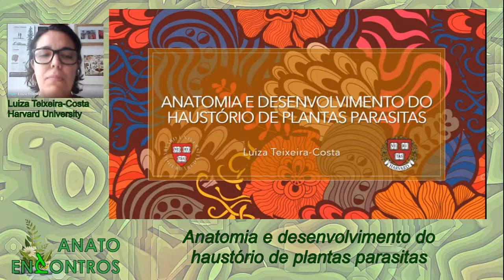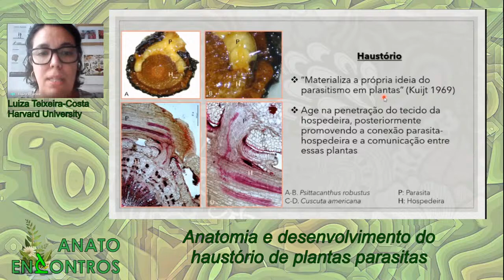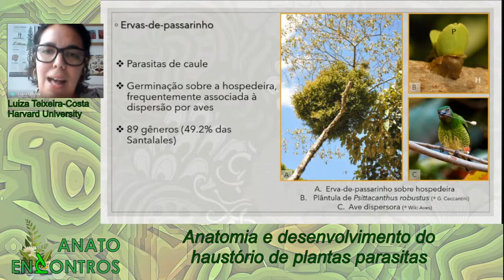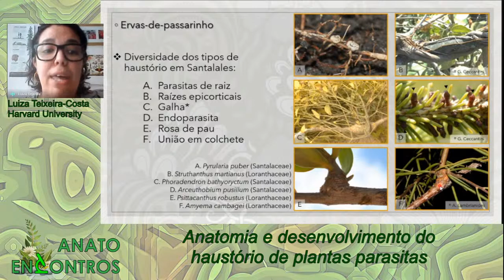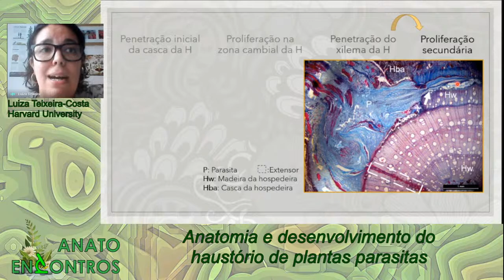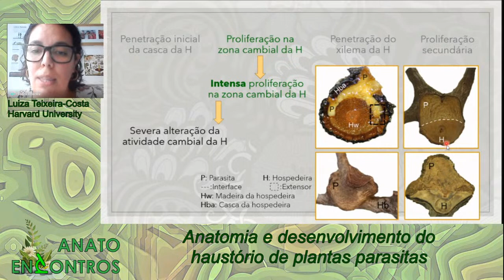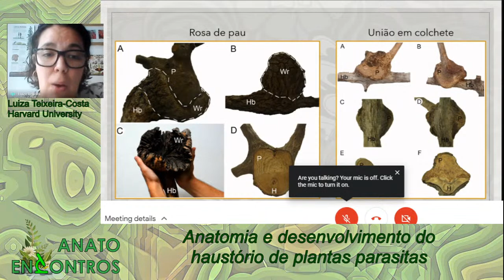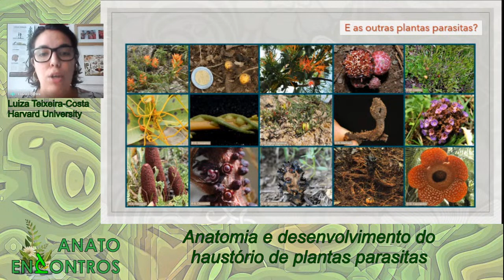Anatomia e desenvolvimento do haustório de plantas parasitas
Anato Encontro

Palestrante: Luiza Teixeira-Costa - Harvard University (EUA)
Moderadora: Priscila Cortez - UNIFESP/USP (SP)